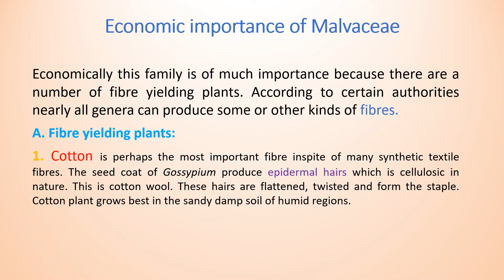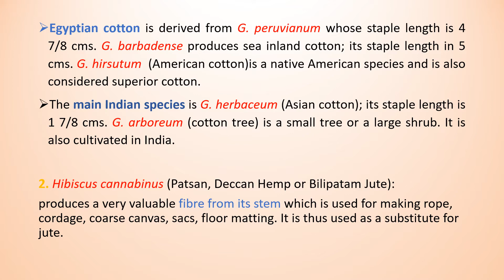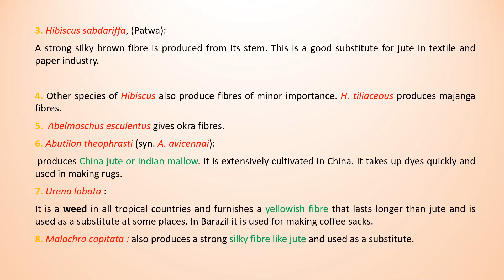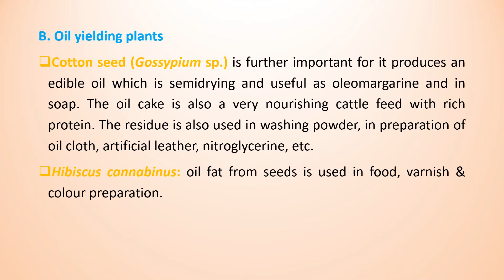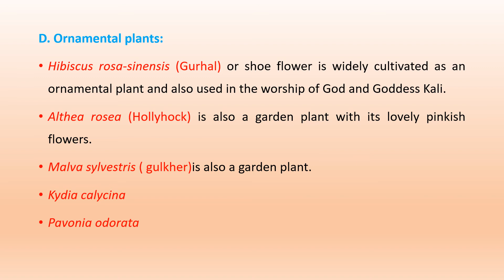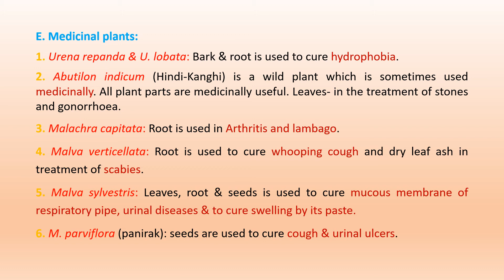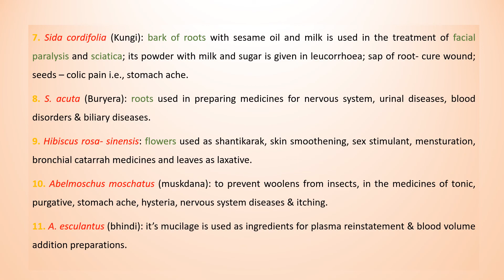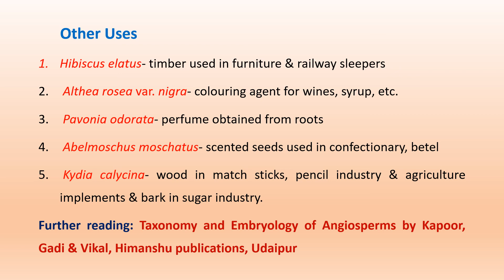Economic importance of the family Malvaceae by Dr. Premlata Vikal